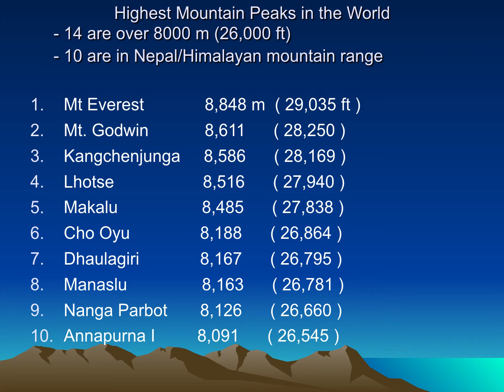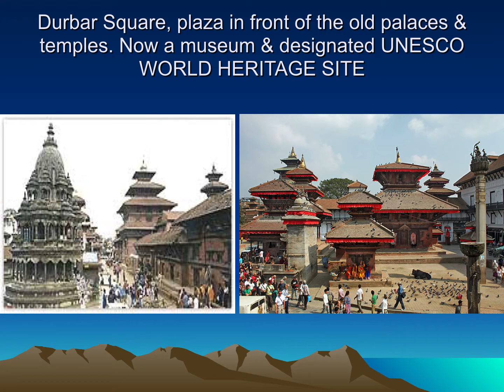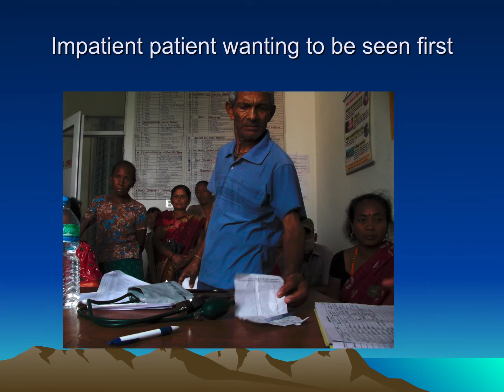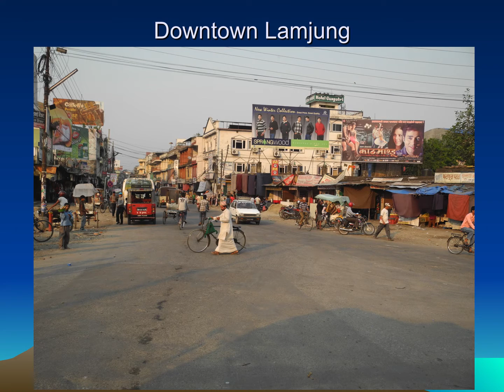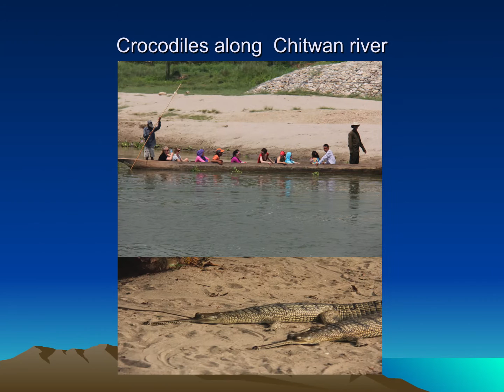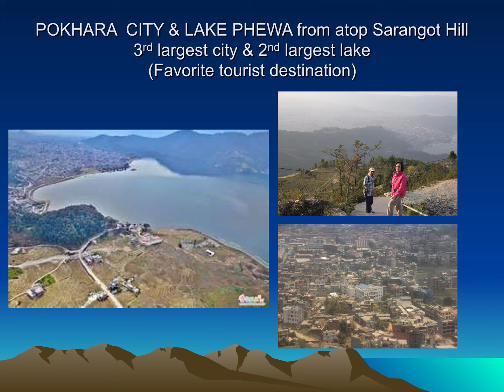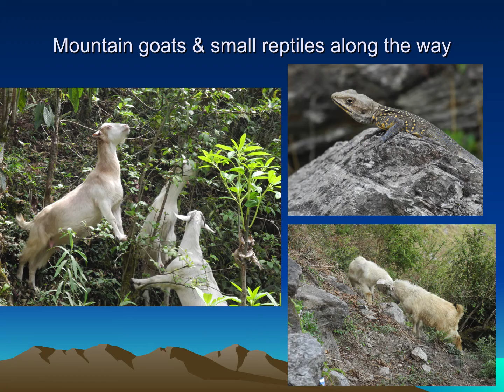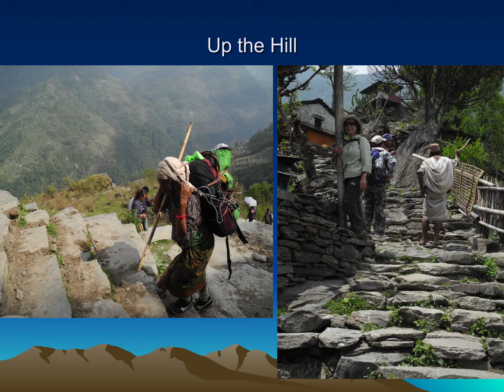NEPAL & Mt EVEREST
A glimpse of exotic Nepal and view of Majestic Mt Everest from the plane flying to Kathmandu from the tiny Kingdom of Bhutan. Enchanting experience of trekking the remote villages at the foothills of Annapurna mountains, sampling their staple food &  then witnessing a traditional Hindu wedding.